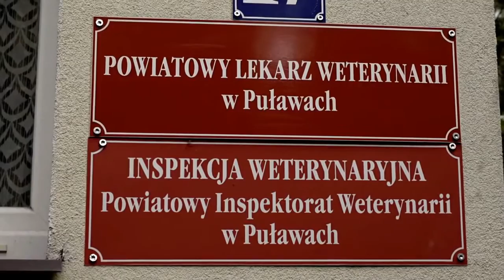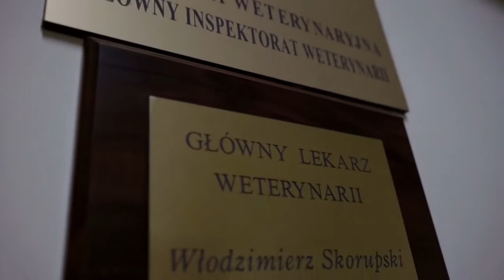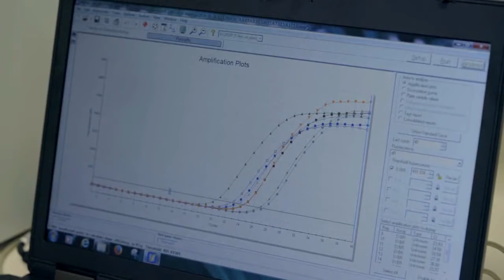Afrykański pomór świń ASF zasady ochrony świń przed chorobą